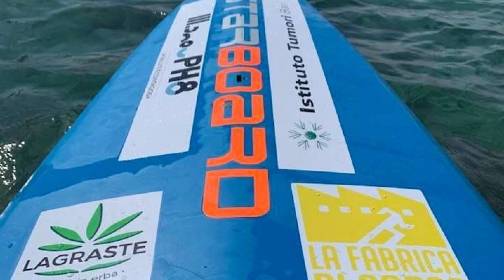Cus Bari, corsi di Sup gratuiti per pazienti oncologici: "Importante riprendere a vivere"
Cinque pazienti oncologici avranno la possibilità di iniziare un percorso gratuito, presso il Cus di bari, per il corso di paddle surf o stand up paddle.
Vediamo il servizio di Raffaella Direnzo.